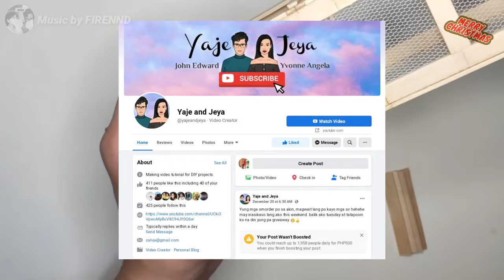DIY LALAGYAN NG GAGAMBA #31 | Pahamugan 4 Holes | Birch Wood | Spider Enclosure | Organizer Box